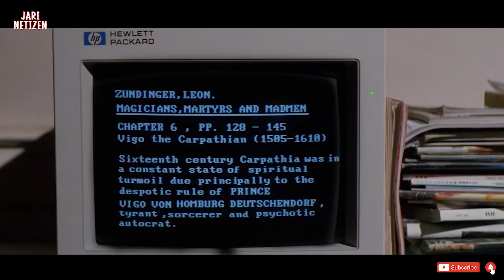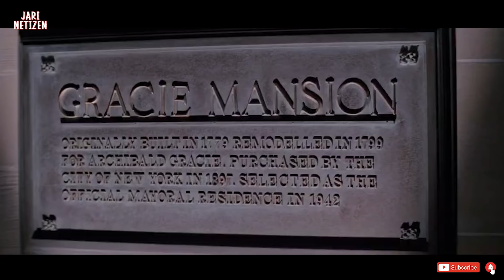Pantang Pulang Sebelum Mendapatkan Hantu | Ceritain Film Ghostbust3rs 2 (1989)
Sempat tidak dianggap karena hantu sudah tidak ada, tapi keeksistensian mereka bisa kembali lagi lohhhh